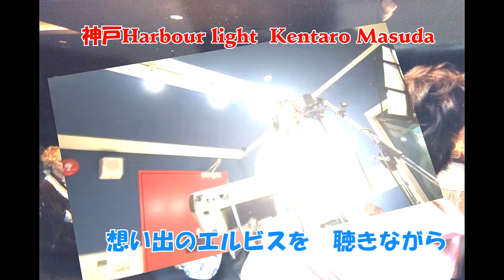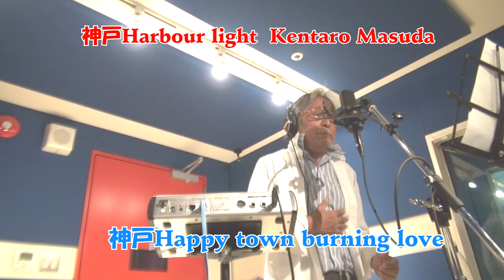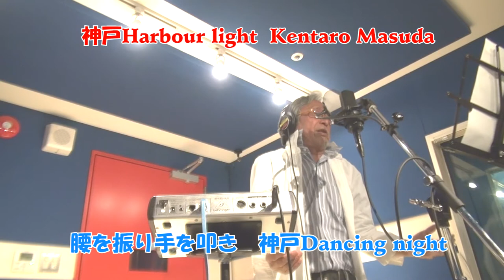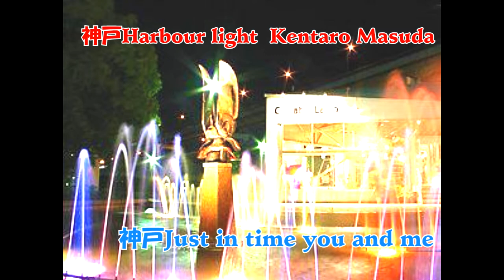★神戸ハーバーライト★益田兼大朗 kentaro masuda 世界へ発信!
【歌い継がれるであろう日本の歌】

作詞：作曲：益田兼大朗　kentaro masuda

歌詞付きです。